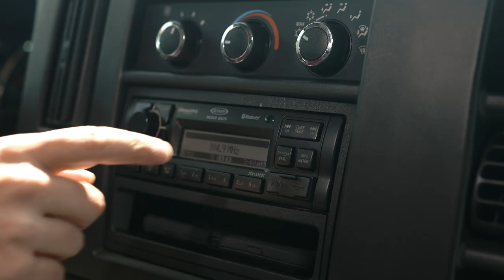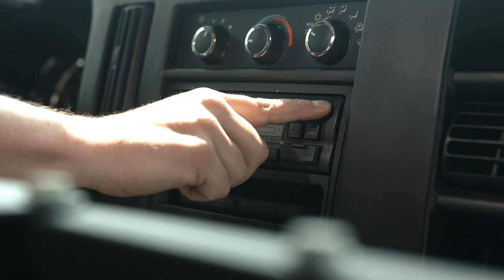New Teacher Introductions 2021 | The Heritage School